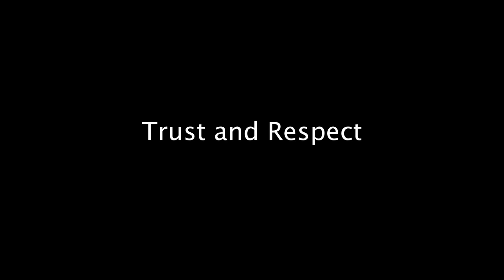Socrates : A Documentary for Manning Up Smart | Full Length HD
This is a full length documentary of 21 Convention speaker and blogger, Socrates.

Socrates Biography :

Name: "Sock"- shorten childhood nickname for Socrates, which is my birth name that I later had changed due to societal and peer pressures. My parents first met during a literature course in college and fell in love reading a play by Socrates... somewhere they thought it would be terribly romantic if they got married and named their first son Socrates... They did and the rest is my history... ...or so the story goes...

Six years ago I found the men's community in the emerging blogosphere, in search of not only trying to save an unhealthy and failing relationship, but in desperate search to find myself and reconnect to a society of men where I had previously always excelled and realized myself. It was something that I had lost touch of and was dearly lacking. It was the first tangible step in changing my life by re-taking control and authorship of it.

I found and discovered many, many things in the community... about myself, my life, my ideals and my values. I found and made friendships that I hold dear to this day. It more than anything for me was a culture that fostered and nurtured acts of self discovery, analysis and ability to be naked and raw with my honesty, as expressed to myself and others. It was this support group with which you could honestly engage and receive feedback, which I found so critical to my personal development. It was and still is many, many things to me well beyond 'The Game'.

Who am I? I'm honestly not sure. I can tell you I'm (currently) a 43 year old man, professional (Architect), guest speaker at The 21 Convention 2011 of Orlando Florida, a man who is still trying to honor his inner child and balance the desires, ambitions and responsibilities of a grown man... to realize an idealized self... in that regard I'm a process, part of a journey of discovery... I am a son, a brother, a friend to many, an ass-hole to some, a lover to a few and a nameless face in a crowd all in one... I am a composition of the human kaleidoscope of being... unique and utterly common... yet distinctly a noble being.